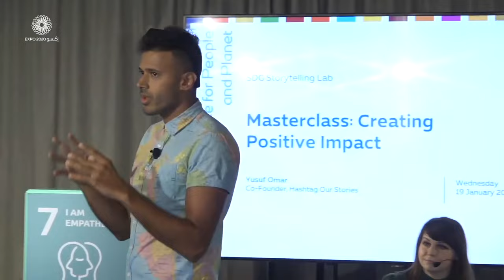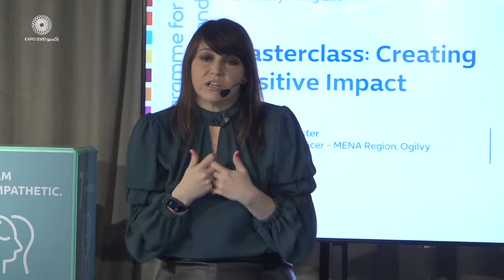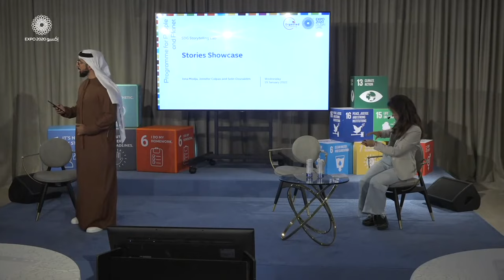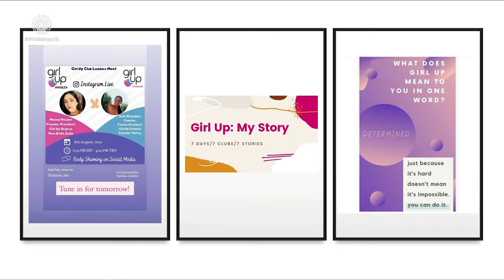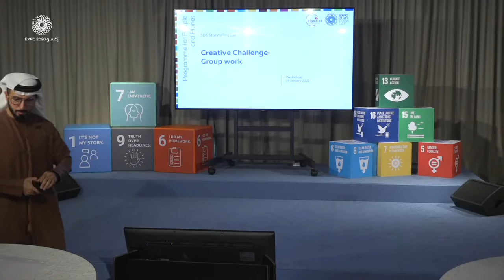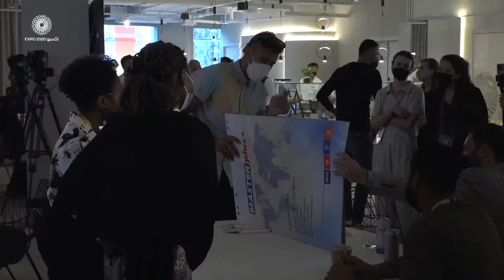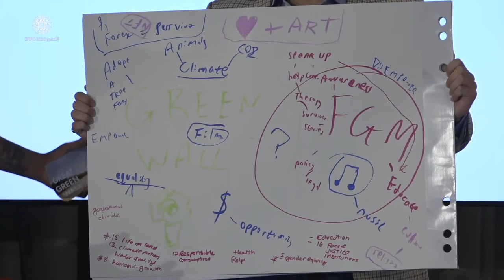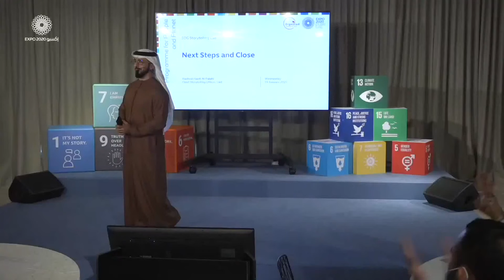SDG Storytelling Lab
Discover ways to use your creative talents to tell stories that empower, inspire and help to achieve the global goals.